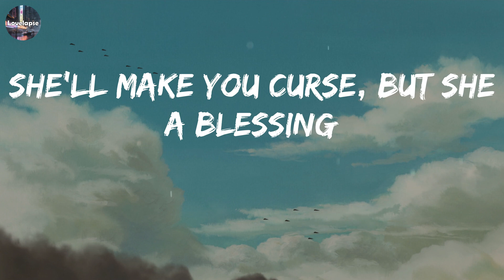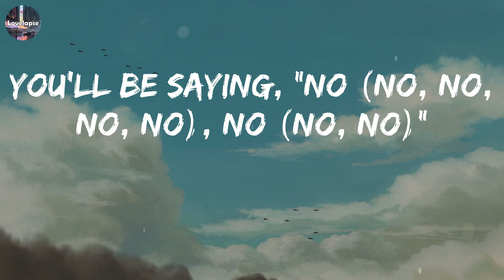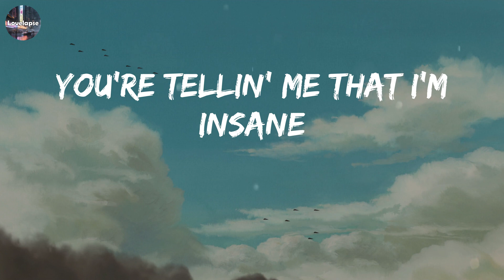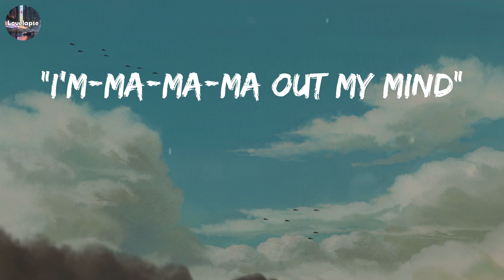Sweet but Psycho (Lyrics) - Ava Max // Playlist Music // Ariana Grande, Rema